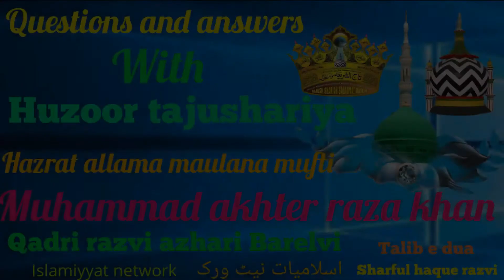Question and answer with huzoor tajushshariya